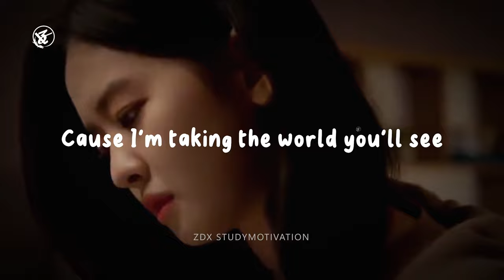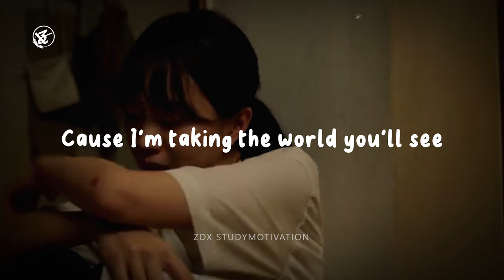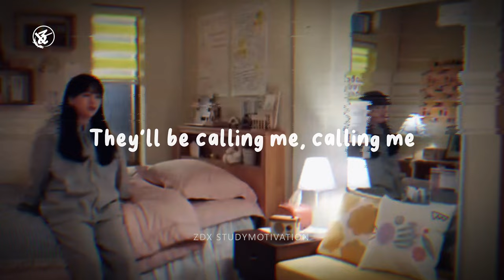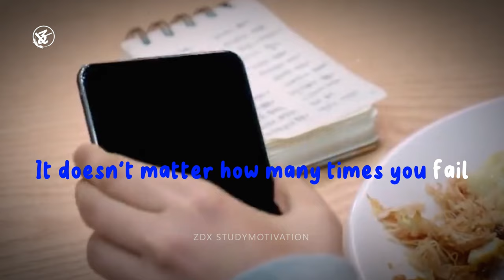It's TIME to CHANGE ⏳ || Study Motivation from Kdrama📚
"Your presence is enough. You don't need to be perfect, you just need to be yourself."
          - J-Hope

Editing credits to @zdxstudymotivation

🍄  Dramas :
          -  School 2021

take care & I'll see you soon :)
Fighting!!✊❤